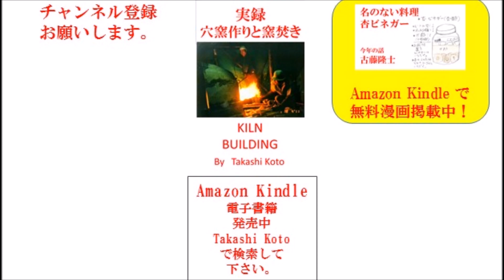目線カメラ陶器拝見 穴窯で焚いた陶器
今、穴窯は焼いていません。四基目の築炉を始めました。。
　もう一度薪窯を作る事にしました、昨年からドストル付きの、単窯を作り始めました。薪窯です。小さい窯です。内寸60㎝角位の窯を作ります。
　電気窯、灯油缶、で出ない表情がある。
自然に出る表裏、薪による窯変、緋色、窯焚きの作業興奮。
　以前作った作品を見てみましょう。穴窯で焼いたものです。